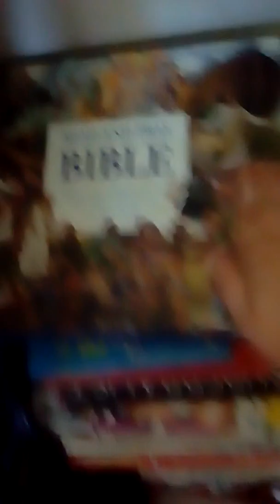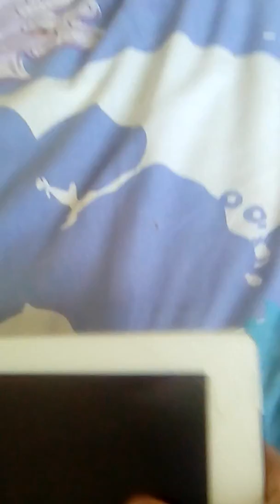House tour!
Okay I know a house tour doesn't sound exiting but just bare with me OK?Anyways enjoy the Video!